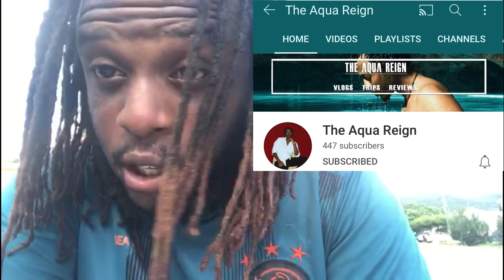The Blind man who built a drainage system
Meet Derek, the blind man who built a drainage system in St. Catherine Jamaica. Blindness is one of the most, if not the most, misunderstood type of disability. The general masses have their own pre-conceived notions about the blind people that they firmly believe to be true without even getting in touch with a blind person. Most of the members of the non-blind community believe that the blind people cannot do their work or live a normal life. Derek is a perfect example of the contradiction of society’s perspective and the reality of a blind person’s life.

Blind people do lead a normal life with their own style of doing things. But, they definitely face troubles due to inaccessible infrastructure and social challenges. We all face hardship, but for many, the thought of losing our sight is a horrifying prospect. Despite facing immense difficulties as a result of vision loss, there are some truly amazing people in the world who have overcome their disability to achieve amazing things.